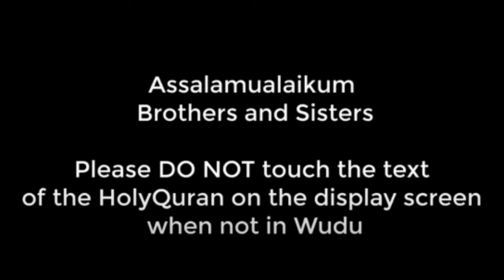103 Surah Al-'Asr - Tilawat Surah Al-'Asr - Tilawat Quran Pak Surah 103/114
103 Surat Al-'Asr - Tilawat Surat Al-'Asr - Tilawat Quran Pak  Surah 103/114
Surah Al-'Asr
Ayahs 3
Surah 103/114
Revelation Place Makkah
Name
The Surah takes its name from the word al-\`asr occurring in the first verse.

Although Mujahid, Qatadah and Muqatil regard it as a Madani Surah, yet a great majority of the commentators opine that it is Makki; its subject matter also testifies that it must have been sent down in the earliest stage at Makkah, when the message of Islam was being presented in brief but highly impressive sentences so that the listeners who heard them once could not forget them even if they wanted to, for they were automatically committed to memory.

This Surah is a matchless specimen of comprehensiveness and brevity. A whole world of meaning has been compressed into its few brief words, which is too vast in content to be fully expressed even in a book. In it, in a clear and plain way it has been stated what is the way to true success for man and what is the way to ruin and destruction for him. Imam Shafi has very rightly said that if the people only considered this Surah well, it alone would suffice them for their guidance. How important this Surah was in the sight of the Companions can be judged from the tradition cited from Hadrat Abdullah bin Hisn ad-Darimi Abu Madinah, according to which whenever any two of them met they would not part company until they had recited Surah Al-Asr to each other. (Tabarani)